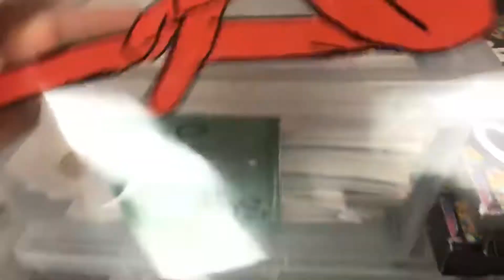Random video that no one cares about 10